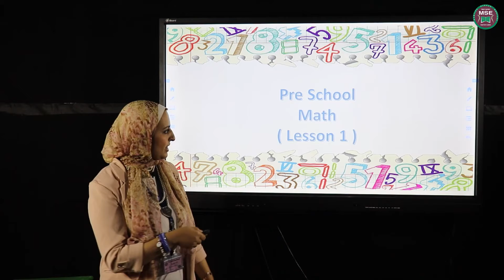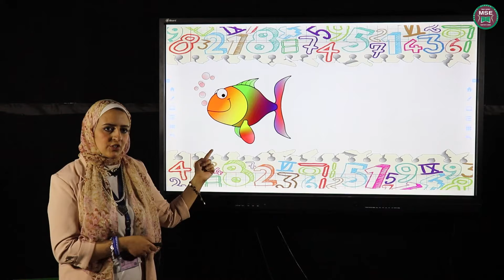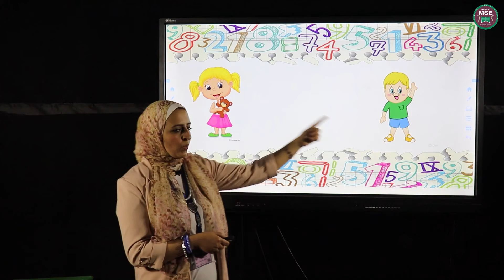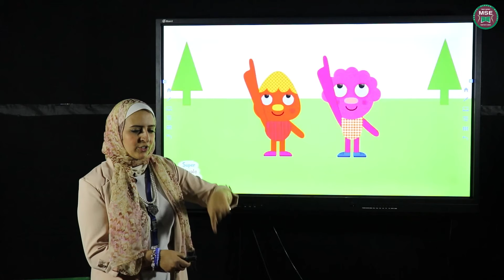ماهيتاب مدحت لغه انجليزيه pre number 1